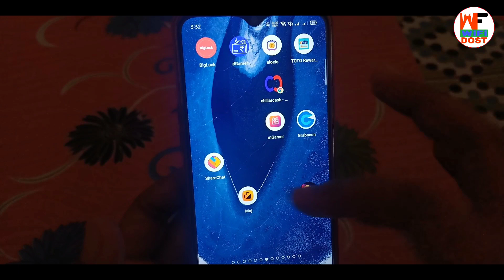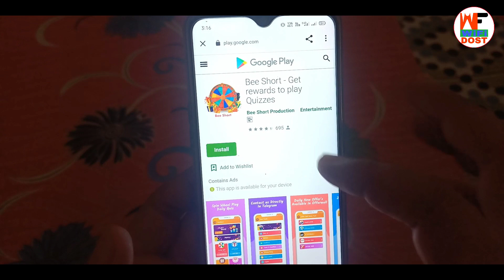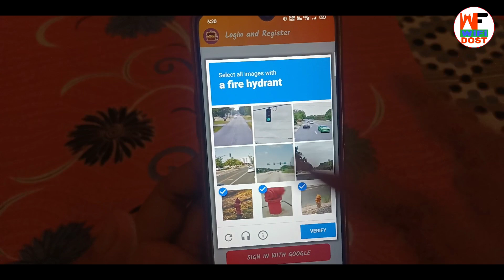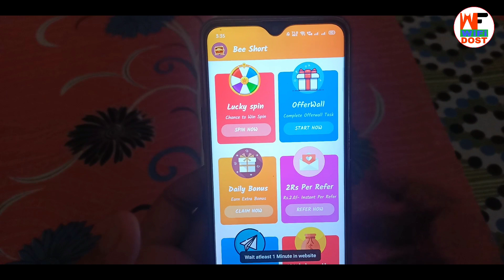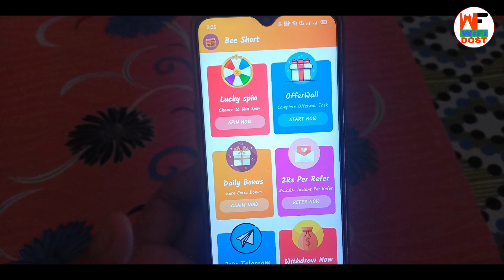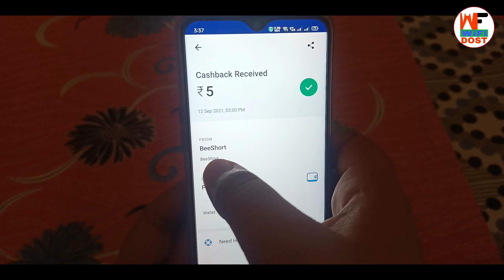1 Task ₹5 Instant Payment Proof | best paytm money earning app | 2021 best earning app | wifi dost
By,
NAVIN KUMAR

1 Task ₹5 Instant Payment Proof | best paytm money earning app | 2021 best earning app | wifi dost

                         🙏 Content Cover 🙏

1. paytm se paise kaise kamaye
2. online paise kaise kamaye
3. paise kaise kamaye
4. earn money online
5. new earning app

🔴 My Use 🔴

⚫ Wifi Dost